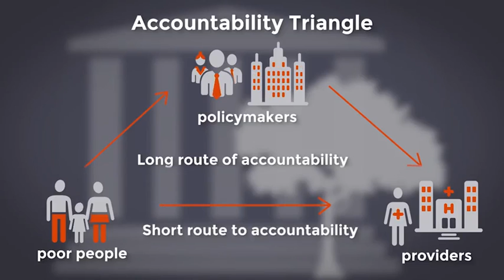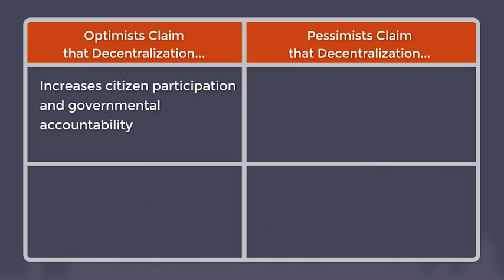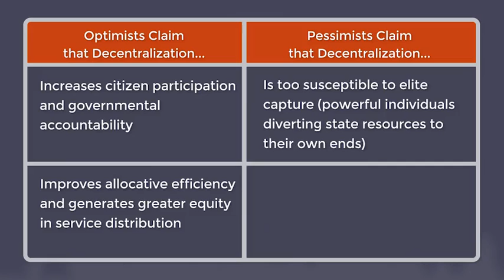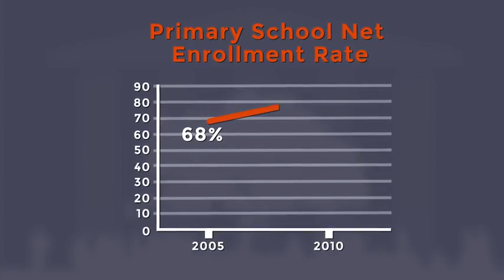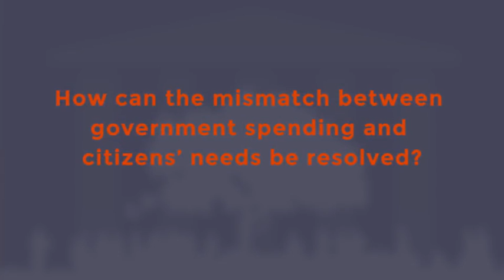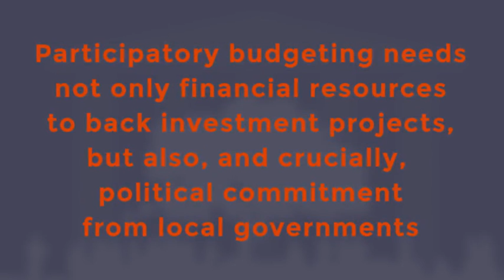5 2 Identifying the Gaps between Citizens and Governments 05m 54s